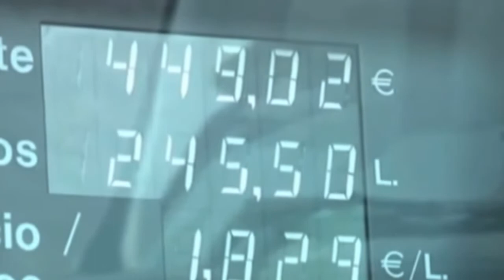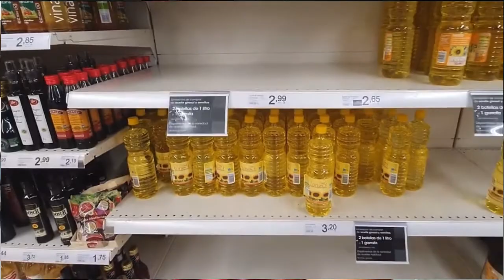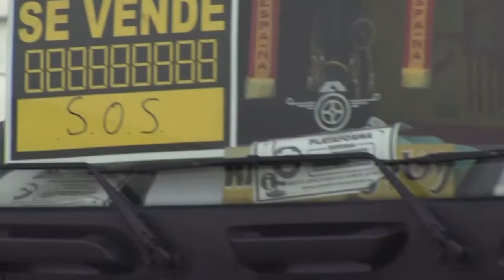Entrevista a un transportista sobre la huelga en el transporte por carretera